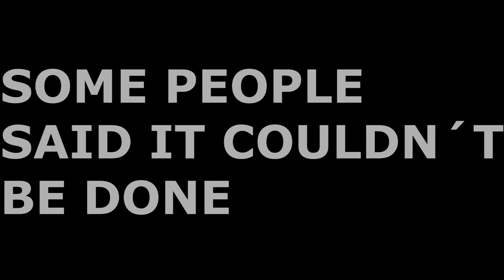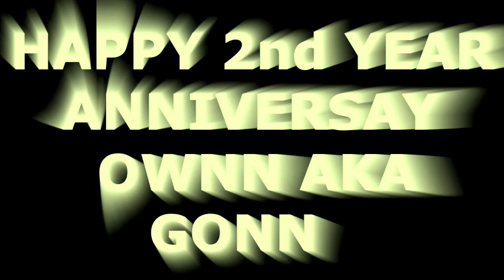OWNN AKA GONN 2ND YEAR ANNIVERSARY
ヽ(*´∀`)ﾉﾟ Happy Anniversary to all the peaople from OWNN, GONN & ALL OWNN Family of live streams, Each and every one of you are VERY special to me &many others. Thank you ALL for another year and we´re getting better all the time. PAZ & ヽ(*´∀`)ﾉﾟ CONGRATULATIONS!